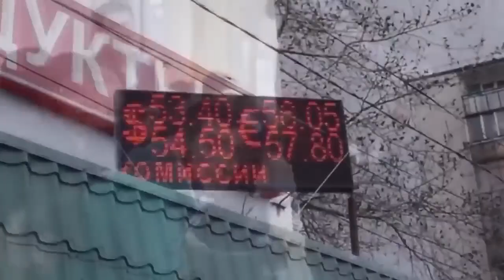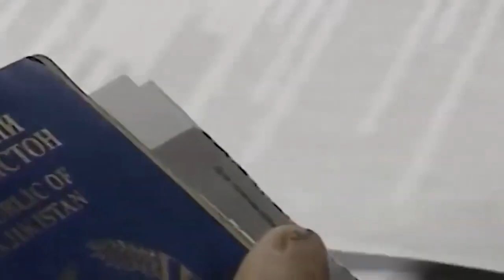Путин внес изменения в указ об упрощенном получении гражданства для контрактников. Что изменилось?